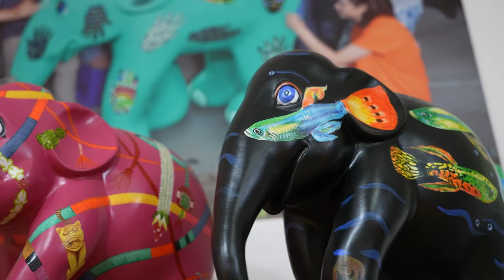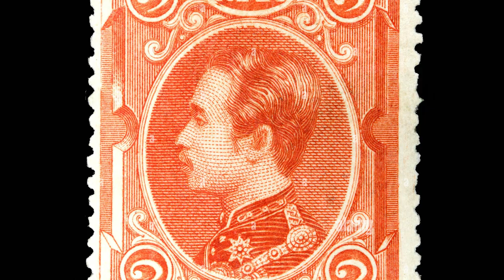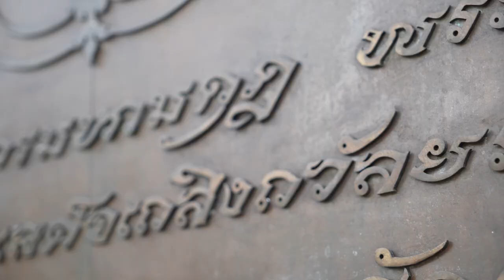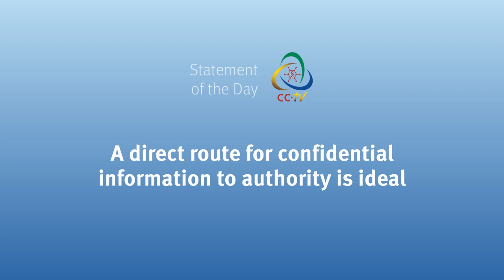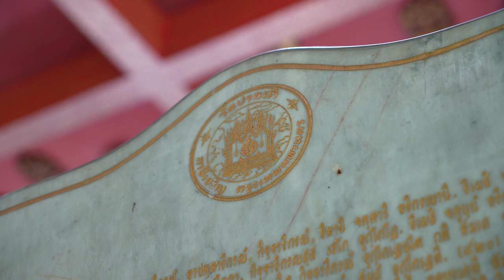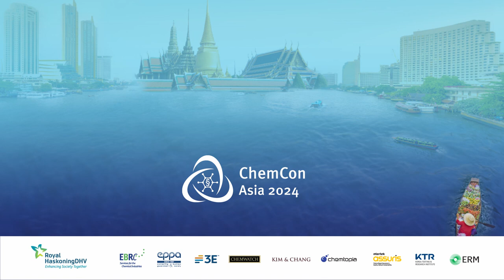ChemCon TV's Monday News Bulletin ChemCon Asia 2024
On the Queens birthday, we present to you this first edition of ChemCon TV's news bulletin, created at ChemCon Asia 2024 in Bangkok. This Monday edition offers an interesting interview with ECHA and industry on interacting with regulators around the globe. We have a knowledgeable local reporter who will - today, on the Queen’s birthday - tell us more about the Thai royal family and the Thai language. In addition, we discuss customs declarations and CBI Challenges in Southeast Asia and we will learn what is what in a wat; a Thai Buddhist temple!

Live from Bangkok @ChemCon Conferences

Contents of this video:
00:00 Introduction
01:03 Muay Thai Gym; selection of our local report for this week
02:42 Interview teaser with Sue May Teoh (ExxonMobil) and Kevin Pollard (ECHA) on interacting with regulators around the globe!
04:55 Royal Palace, Thai Royal Family and Thai language.
07:04 Statement of the day with May Quan Ho of Chevron on customs declarations and CBI Challenges in Southeast Asia
08:06 Thai Budhist temple (Wat) at Phutthamonthon park; What’s wat in a wat - part 1
10:24 Forecast of Monday program ChemCon Asia 2024